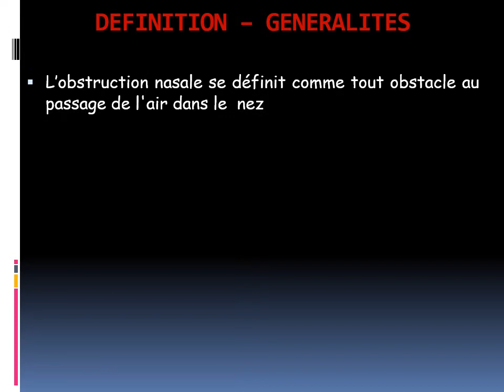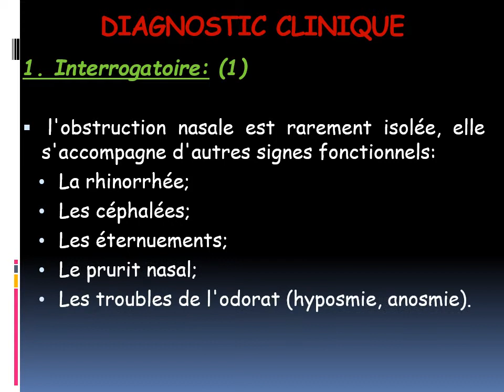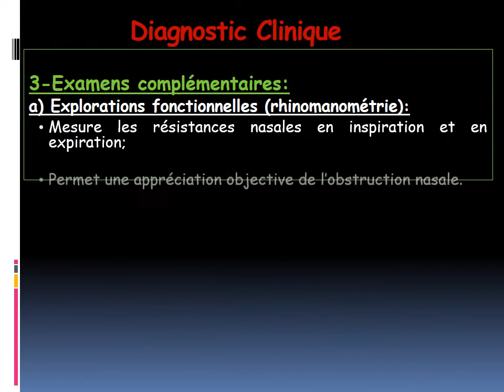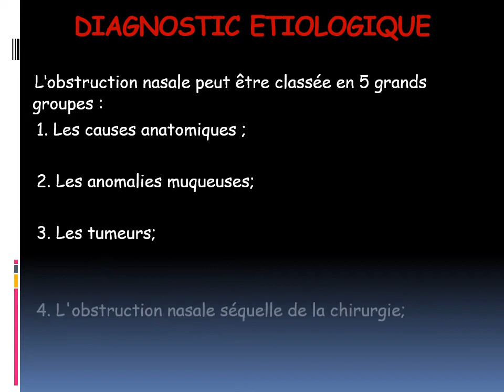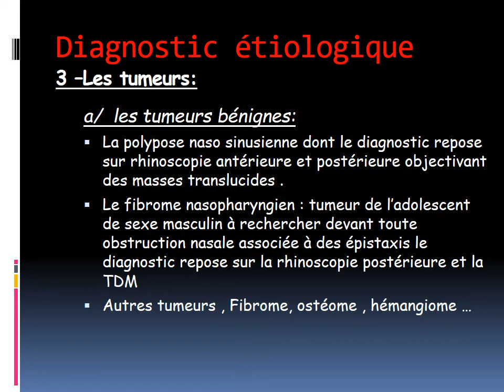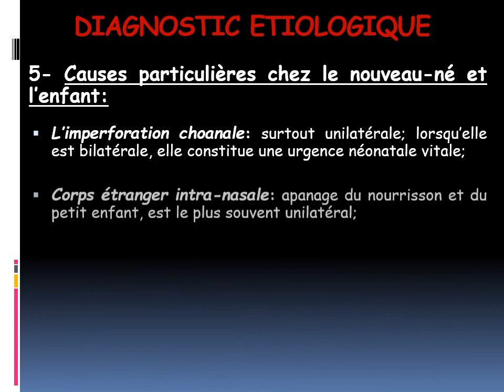ORL OBSTRUCTION NASALE 2